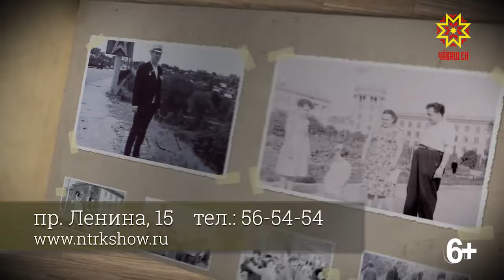550 лет Чебоксарам.